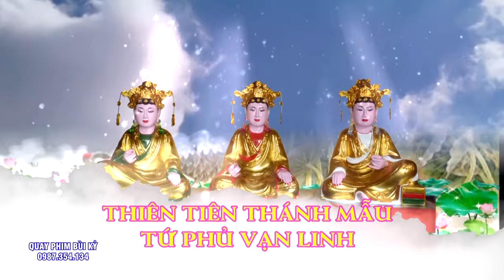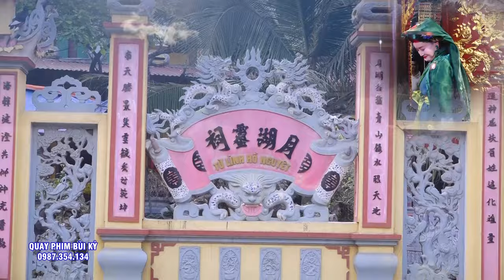Vấn hầu tuyệt vời trên Đền Quan Hoàng 7 Bảo Hà - Cô Đồng Hà